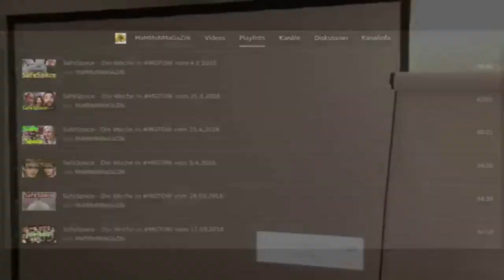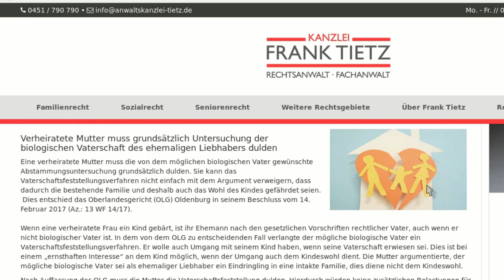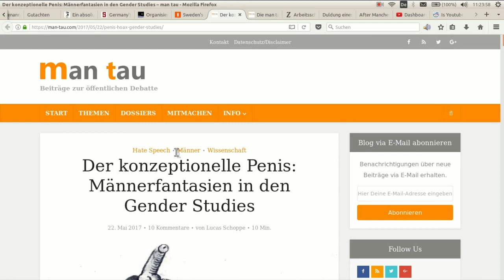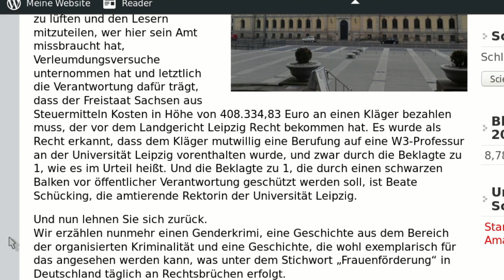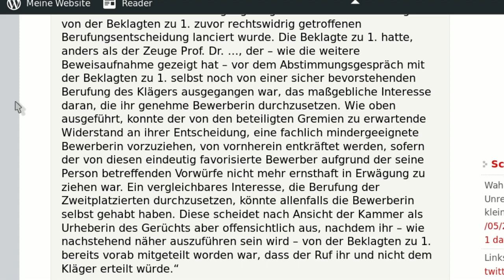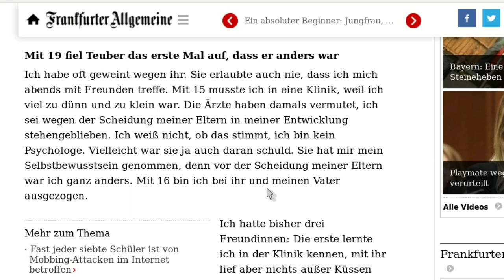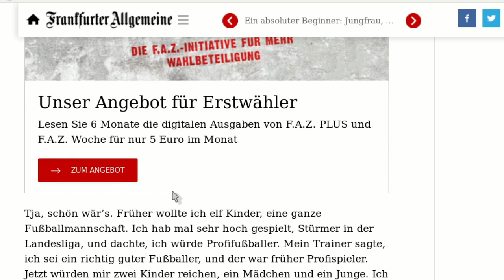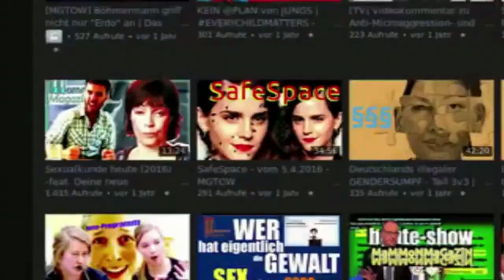SAFESPACE #031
Mörder bei Skeptic Feminist, neue News Sites, Landgericht Leipzip, Genderbetrug an der Uni und vieles mehr..